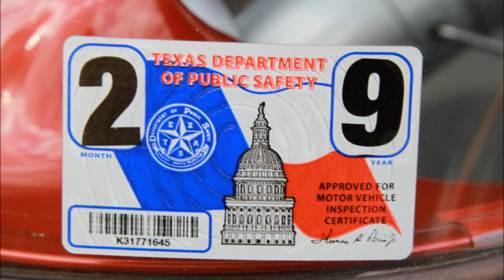borås shra vårmönstring 2011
lite bilder från borås  shra vårmönstring 14 maj 2011

kolla min hemsida  endofsummer.se